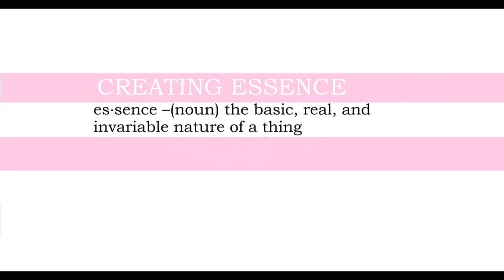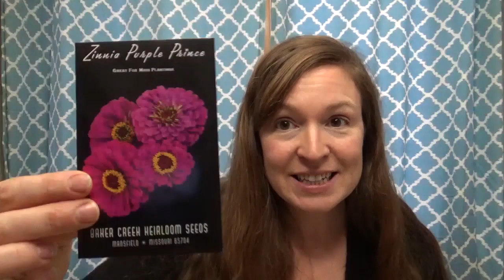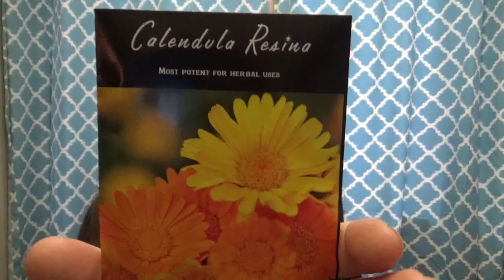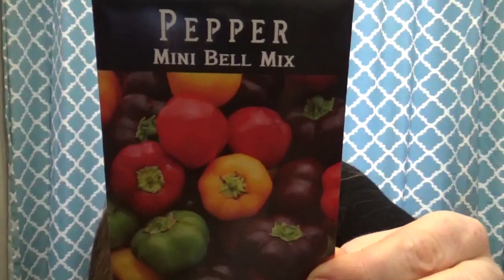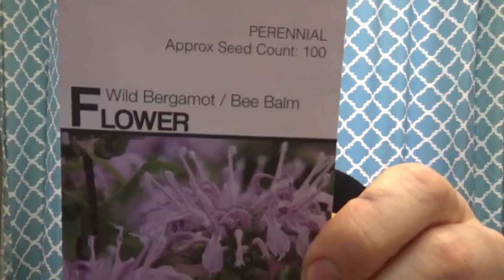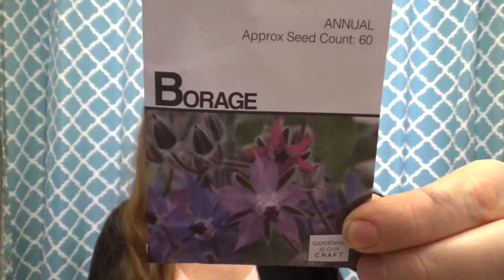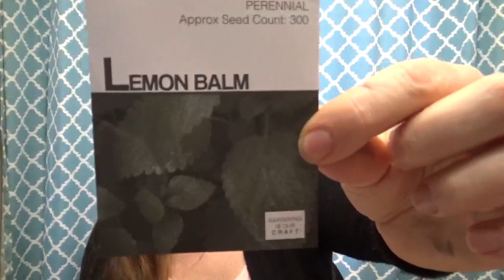Heirloom Seed Unboxing For The 2019 Garden Season